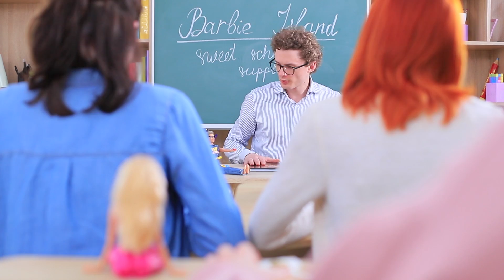10 Dolcissimi Materiali Scolastici In Miniatura Fai Da Te!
9 Slime Antistress In Miniatura Fai Da Te / Bellissimi Trucchi Per Barbie Che Vorrai Provare Subito
Oggi alla scuola Troom Troom è la lezione più insolita! L'argomento della lezione è come creare cancelleria in miniatura commestibile per le tue bambole preferite! Interessante? Quindi guarda il nostro nuovo video proprio ora!

Forniture e strumenti:
• Fondente
• Colorante alimentare
• Polvere di perla commestibile
• Etichette stampate mini scuola
• Caramelle gommose
• Bastoncino di legno
• Spruzzatori
• Carta wafer
• Cannuccia cocktail
• Forbici
• Colla commestibile
• glitter commestibile
• Pinzette
• Chips di glassa al cioccolato
• zucchero rosa
• Stencil silhouette Barbie
• Pergamena
• Pistola per colla a caldo
• Succo
• Gelatina
• Pipetta
• Coltello per modellare
• Pennarello alimentare
• Strumento di modellazione

Guarda Altri Video di Troom Troom:
Video Popolari: